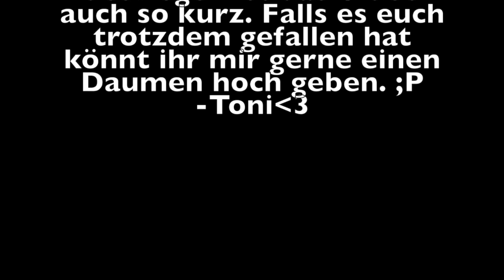FMA! Tyra mal ganz anders😛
Mein neuer Film Tyra mal ganz anders. Hoffe es gefällt euch trotzdem :)